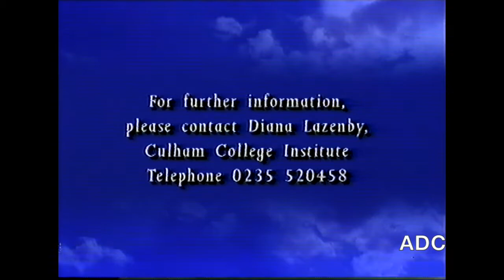BBC2 Schools links announcer Lucy Bolger 27th April 1995